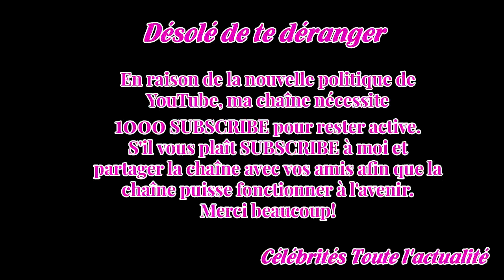Affaire Mennel de The Voice : la candi­date quitte l’émis­sion de son plein gré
Mennel Ibtis­sem a décidé de quit­ter l'aven­ture The Voice.Dans une vidéo publiée sur son compte insta­gram, la jeune chan­teuse explique pourquoi elle a décidé de tirer un trait sur l'émis­sion et en profite pour remer­cier ses soutiens.Face à la polé­mique, la candi­date de l'émis­sion The Voice,...